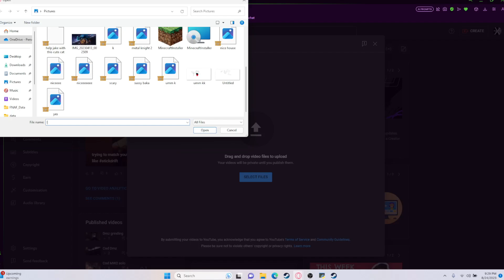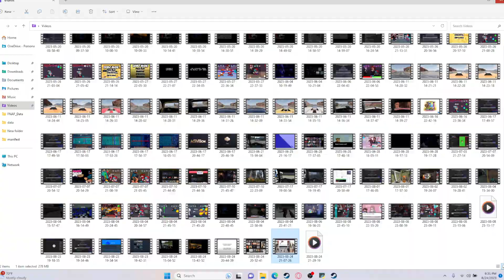just talkin with my friend without him knowing im recording